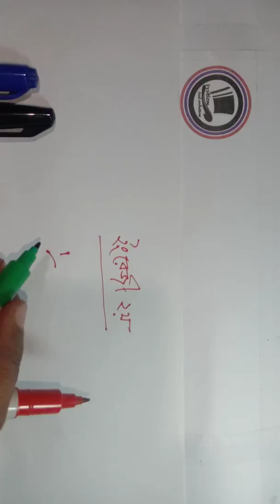আগামি কাল থেকে ইংরেজি গ্রামার ক্লাস শুরু English 2nd paper class will start tomorrow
সব ক্লাসের ইংরেজি ২য় পত্র গ্রামার শুরু  6 - 12 English 2nd paper class will start tomorrow